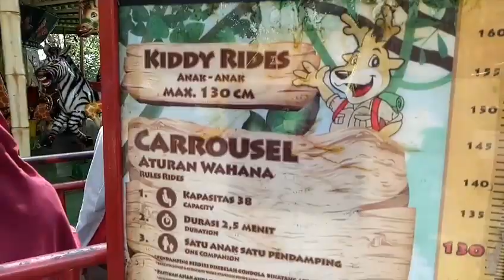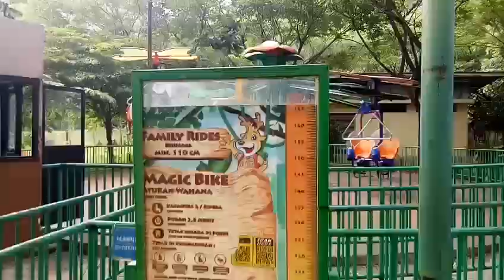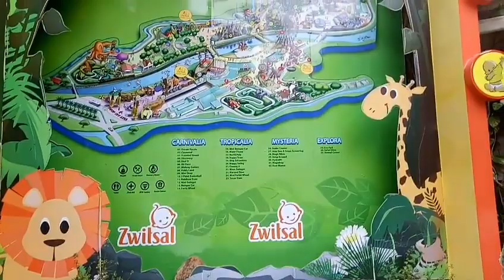Wahana di wisata JungleLand Adventure Theme Park Sentul Bogor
JungleLand Adventure Theme Park Sentul Bogor